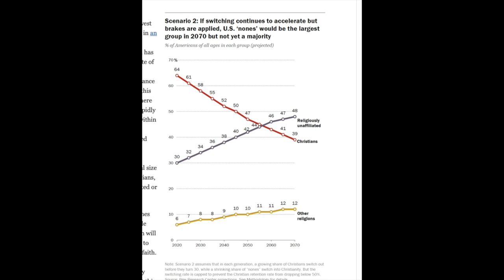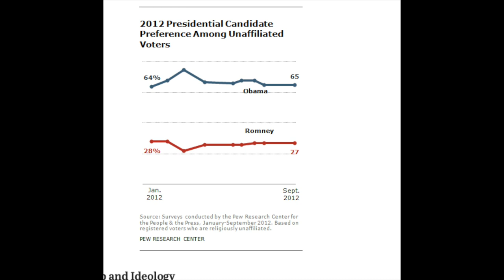Donald Trump vs Atheists